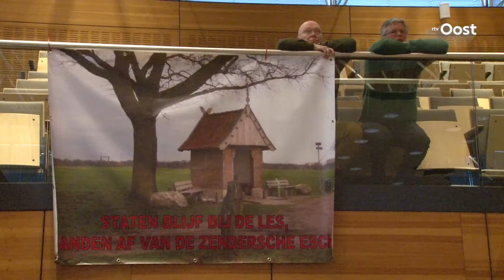Nog geen duidelijkheid over toekomst rondweg over Zendersche Esch door Borne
Het is nog lang niet zeker dat de plannen van de gemeente Borne voor de rondweg over de Zendersche Esch door gaan. Dat bleek vanochtend tijdens de commissievergadering van de provincie. Een bus vol voor- en tegenstanders woonde de vergadering bij.